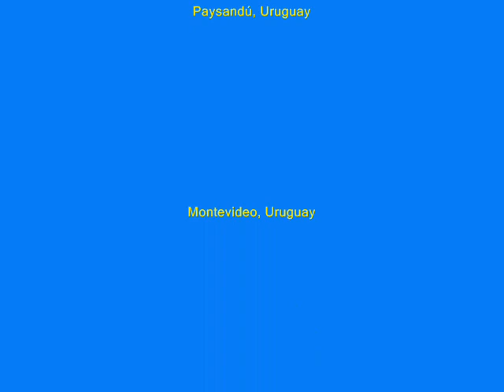Silvana Mannise. Art &Craft Exhibition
Exhibition of my Art & Craft work.